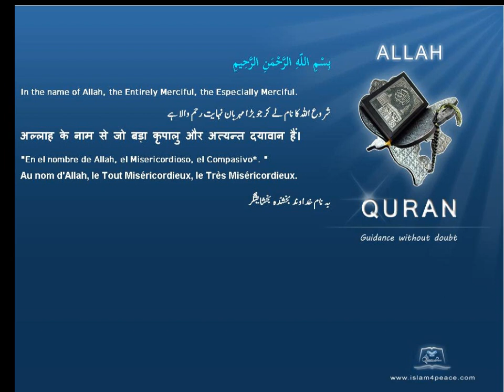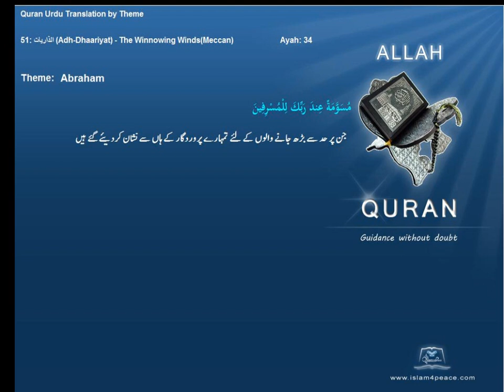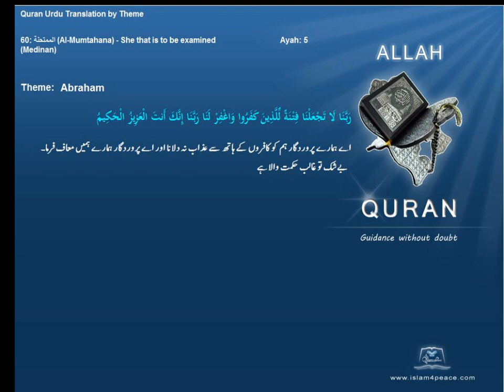ابراہیم Abraham Ibrahim قرآن مجید اردوموضوع کے ساتھ